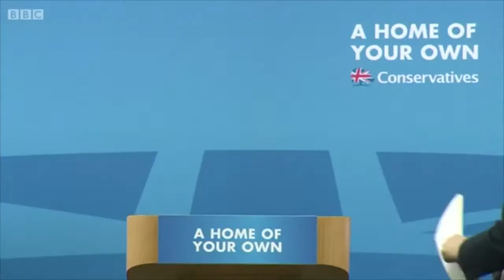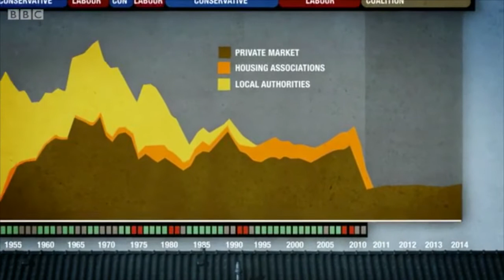Oxford needs Housing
Danny Dorling, Annie Radl and Dave Humphreys speaking about the need for more housing in Oxford, BBC Newsnight, 2 March 2015
featuring Astrid